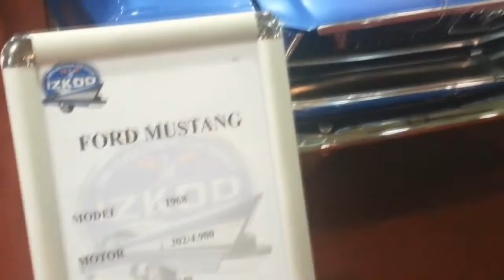Ford Mustang 1968